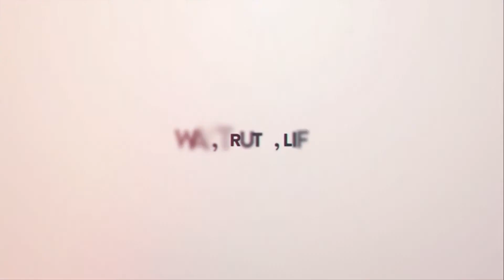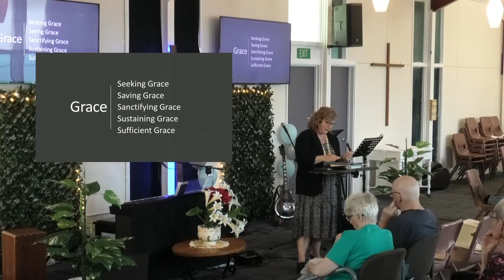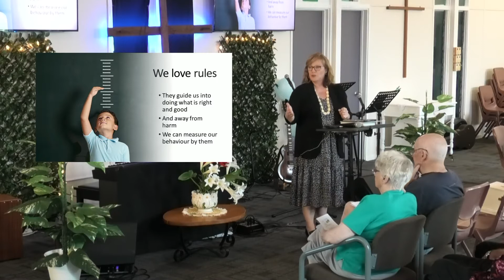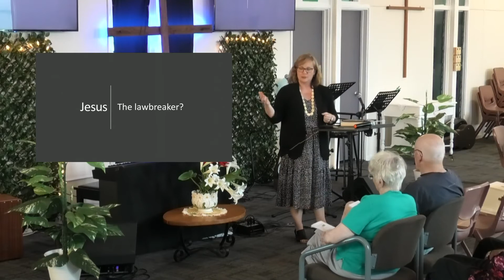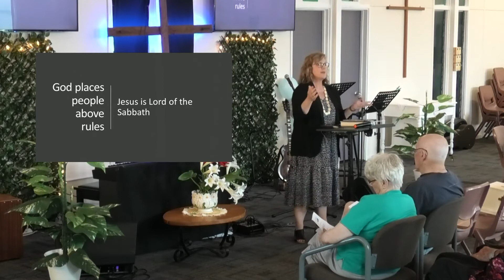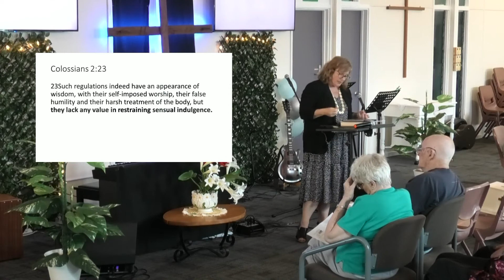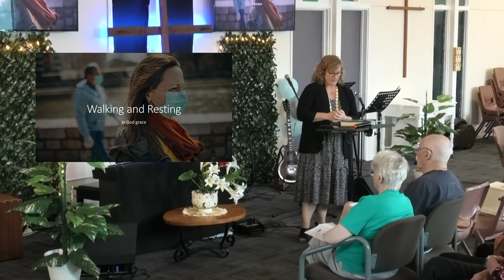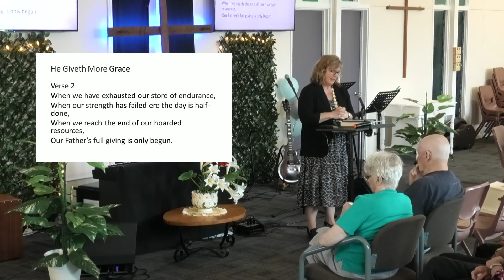Sunday 31st October 2021